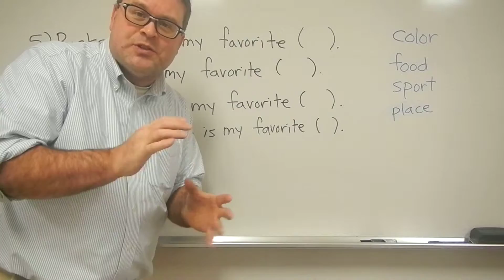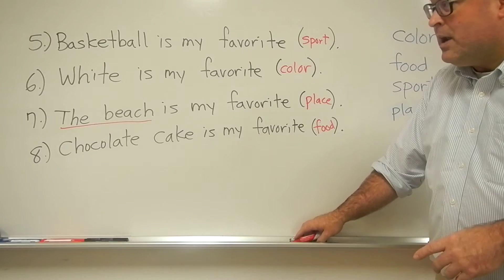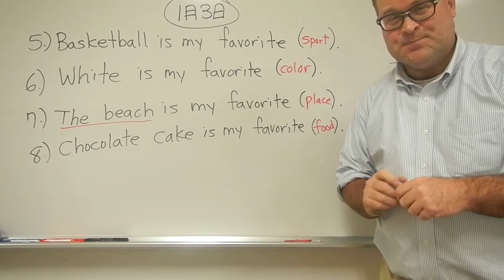英検 practice #2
まどか！　たまき！　しんぺい！　あかり！　みう！　がんばってください！